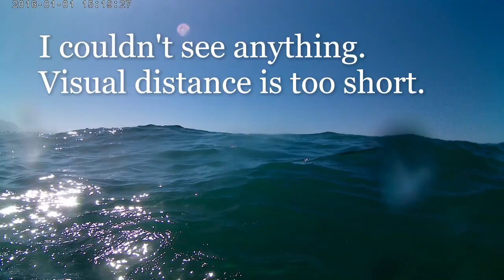Spearfishing in Bulli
With Bass and Sarkis. Just try to jump to the water.